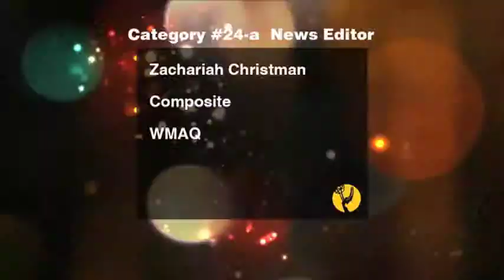Chicago/Midwest Emmys 2013: Category 24a Winner Zach Christman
WMAQ's Zach Christman accepts his Emmy for Oustanding Crafts Achievement Off-Air: Editor - News.